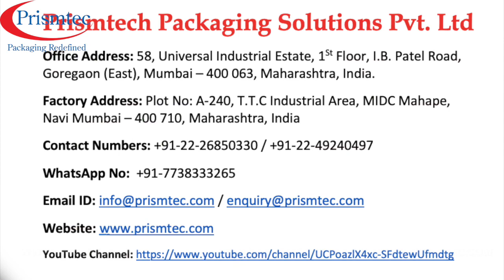Resin & Hardener 1000 grams HDPE Bottles Auto Single Head Screw Capping Machine